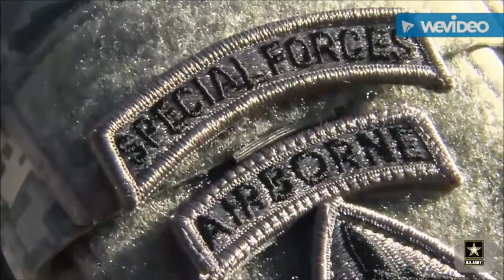De Opresso Liber | U.S. Army Special Forces(Green Beret's)[2017-HD]